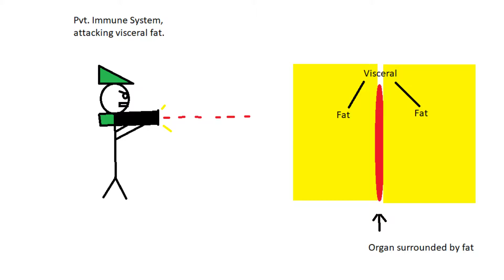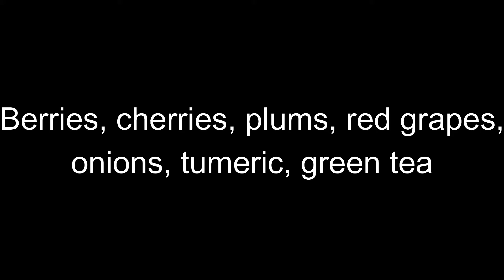What is Chronic Inflammation??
In this video, I explain what chronic inflammation is and how it comes about as well as potentially getting rid of it and preventing it overall.